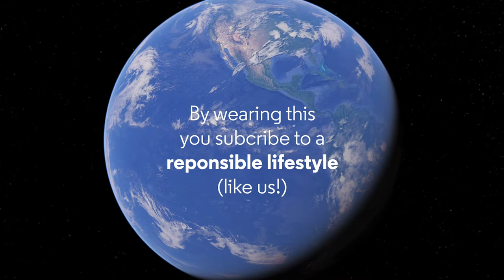Why Organic Cotton ? | Stanley/Stella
Why we choose organic cotton for the production of our premium garments. To find the list of our Official Dealers, establish a partnership with us or learn more about our products, values and certifications, please

Stanley/Stella is a Belgian fashion manufacturer that produces blank apparel made by the highest possible sustainability standards. Our collections are the quality canvas of our customers, ready to be personalized to express their own voice and creativity.

Made Differently.